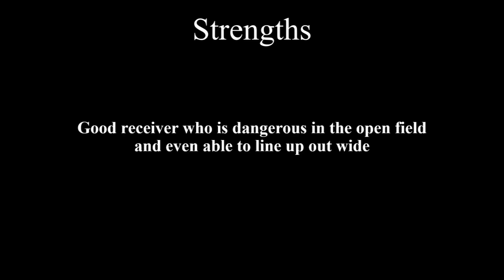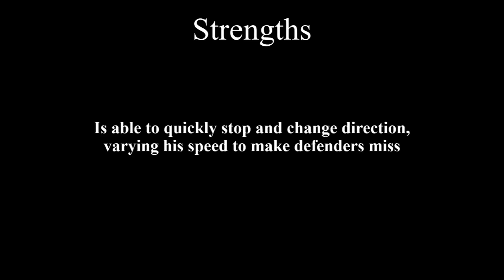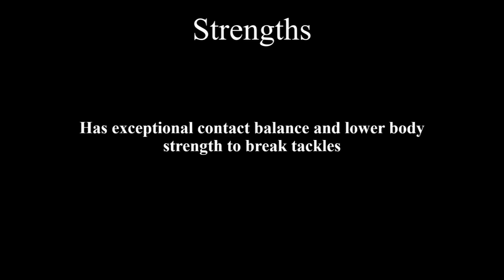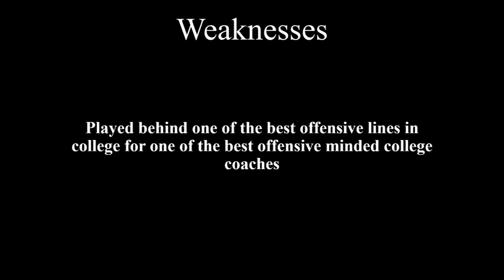Rodney Anderson 2019 Draft Profile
Hello Everyone, this is my Rodney Anderson 2019 Video Draft Profile. I hope everyone who
watches enjoys.

Many thanks to all the people that helped make this years Draft Profiles the best possible
To my good friend Andrew who made my intro music whose Soundcloud can be found here
Thanks to Andrew T. Hamilton, who made the awesome title cards and
should be followed by everyone on Twitter A final and big
thanks to Player Profiler who makes the amazing athleticism visualizations I used in the
video and who offers amazing fantasy content for reasonable prices

Also a big thanks to SBNation and Cincyjungle for giving me the opportunity to make these
videos and reach the biggest possible audience. Any Bengals fans who don't already go visit
cincyjungle.com to see the best Bengals content on the internet.

I will make more analytical videos throughout the year if the demand is there. Also, follow